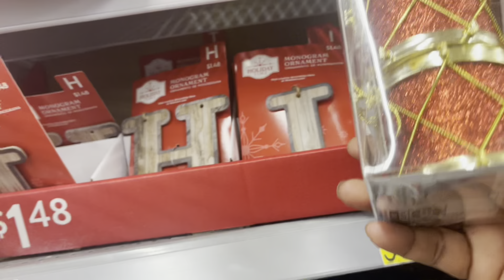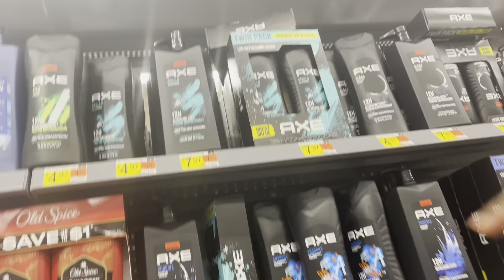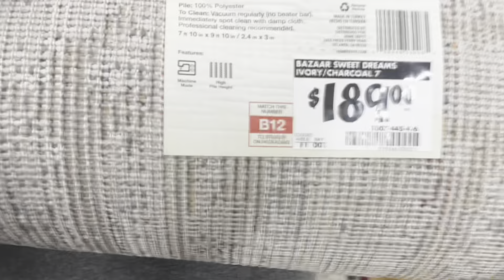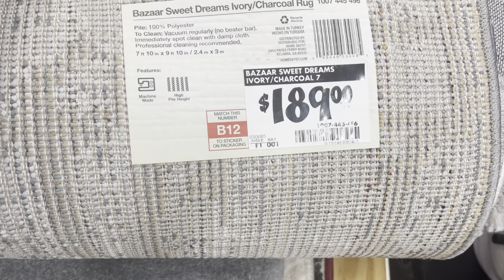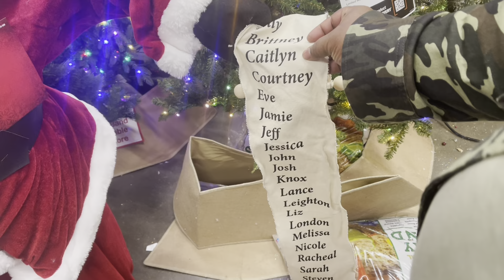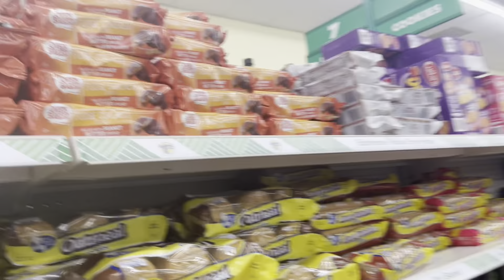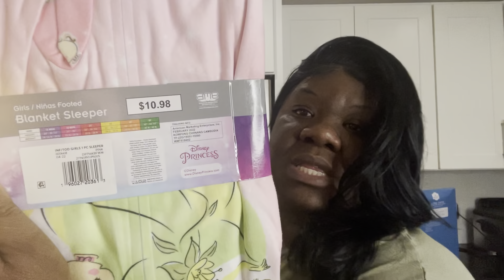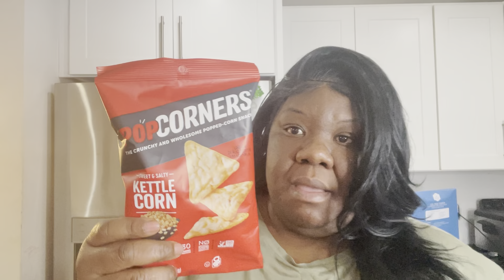￼VLOGMAS DAY 5 🎄DAY OUT -WALMART DOLLER TREE + HOME DEPOT HAUL